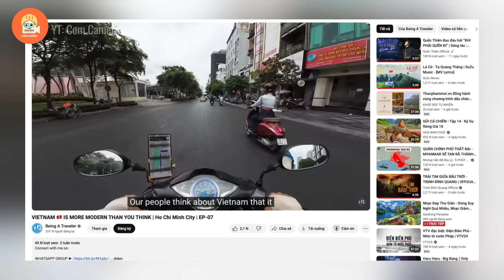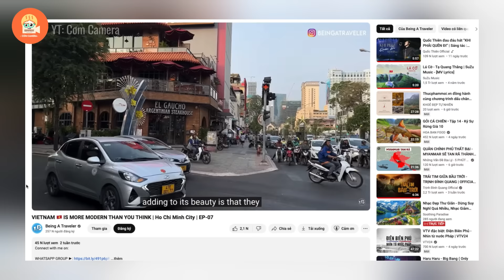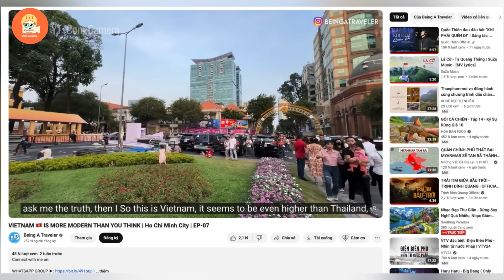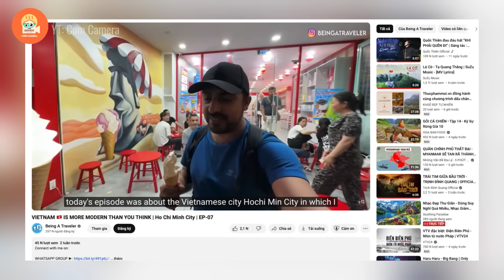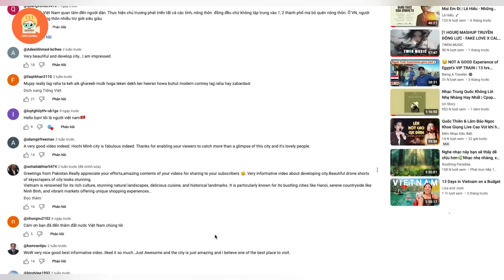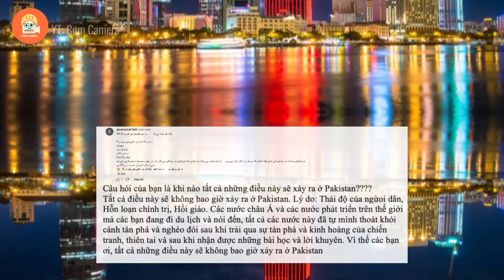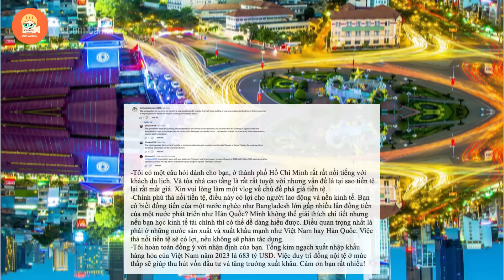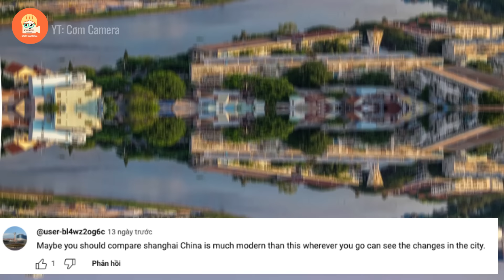Youtuber người Pakistan kinh ngạc nói: Việt Nam hiện đại hơn những gì người Pakistan tưởng!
Nội Dung của video: Youtuber người Pakistan kinh ngạc nói: Việt Nam hiện đại hơn những gì người Pakistan tưởng!